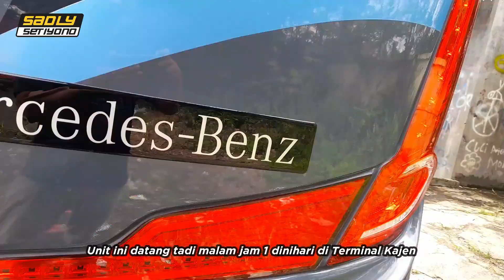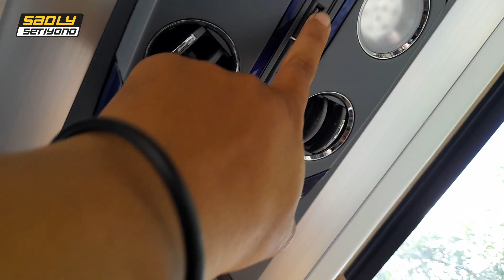REVIEW UNIT TERBARU || Po.Haryanto Untuk Divisi Pekalongan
Hari ini Senin 9 Januari 2023 di terminal Kajen kedatangan bus baru Po.Haryanto untuk divisi Pekalongan Raya